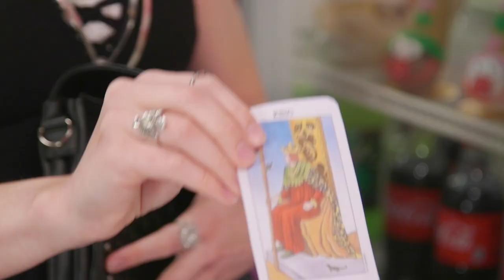Your Annoying Witchy Friend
If you’ve ever felt personally victimized by that annoying ~witchy friend who bought crystals and a tarot deck on Amazon Prime and started blaming their problems on the planets... this one's for you.

CREW
Director: Ryan Finnerty
Written By: Sydney Heller and Olivia DeLaurentis
Editor: OnJonet Williams
Executive Producer: Ryan Finnerty
Head Writer: Monica Vasandani
Production Manager: Alicia Gaynor
Production Coordinator: Jacqi Jones
Production Assistant: Andrew Harmon
DP: Brennan Iketani
Camera Operator: Kevin Rygg
Gaffer / AC: Dustin Bloodgood
Sound Mixer: Greg Jones
Art Director: Cassie Vance
Art Coordinator: Yasmeen Mughal
Art Assistant: Alex Aguilar
Wardrobe: Athena Lawton, Garrett Palm, Lena Frostestad
Assistant Editor/DIT: Matt Duran
GFX: Brittany Metz, Winton Foulds
Content Manager: Kiana Parker
Stage Manager: David Hill
Executive Assistant: Sammie Miller